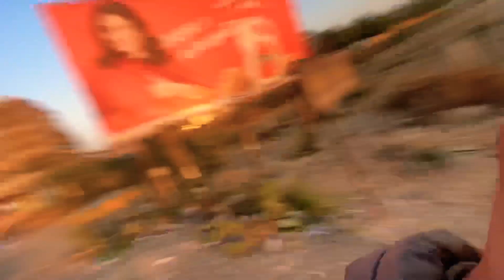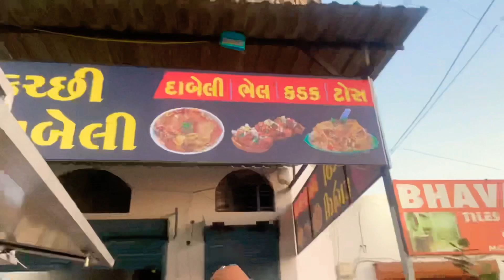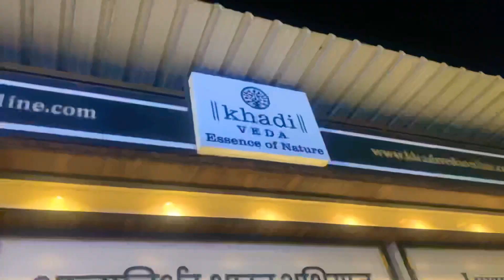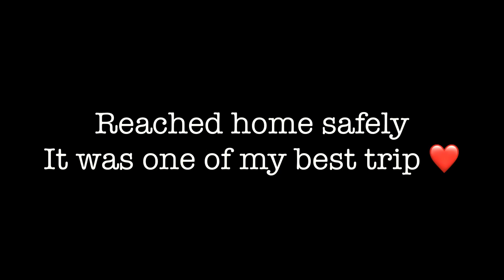Tarak mehlta ka ulta chasma me dikhai thi ye jagah 😍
In our last episode we started our journey from Kutch to Vadodara